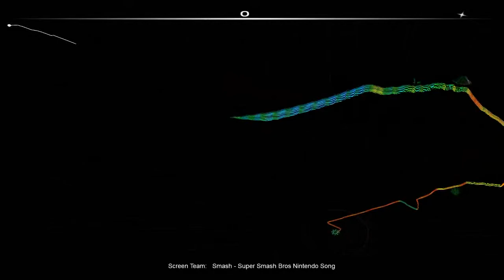Audiosurf ~Screen Team - Smash~ Super Smash Bros Song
This song is made by Screen Team and i like it a lot ;)

Go check them out for more good music and vlogs